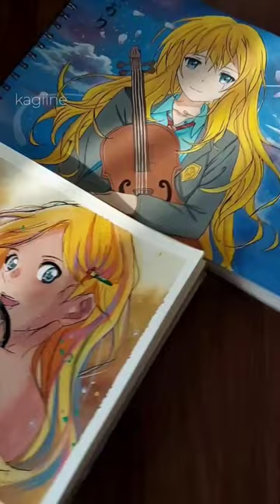kaori yourlieinapril anime art acrylicpainting eyes shorts music